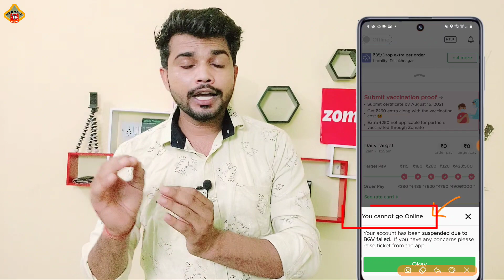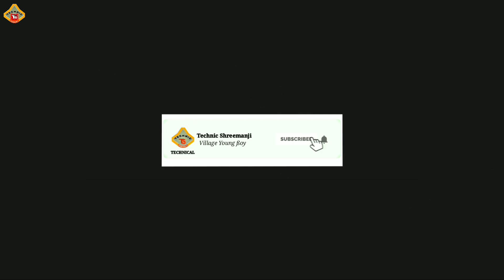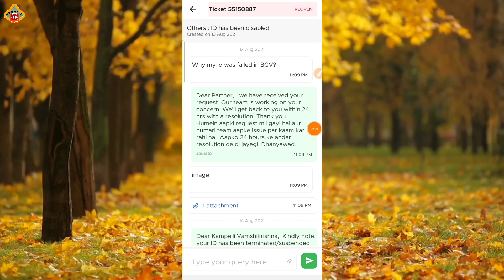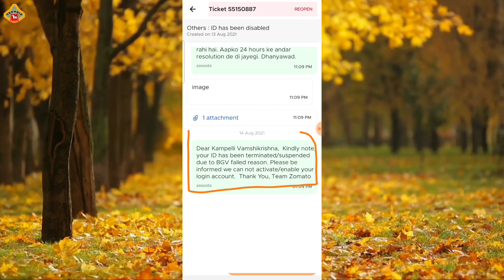Zomato id suspended due to BGV failed || BGV verification Zomato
Want to know Zomato id suspended due to BGV failed? Today I'm sharing exactly ki zomato id suspended ho gai hai bgv failed ke karan to aap zomato id ko kaise activate karwa sakte hain.